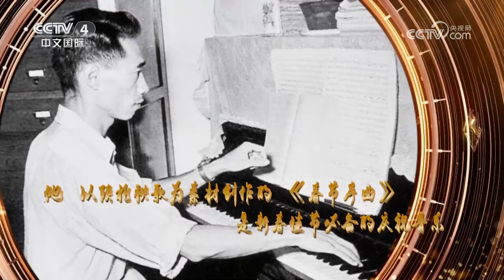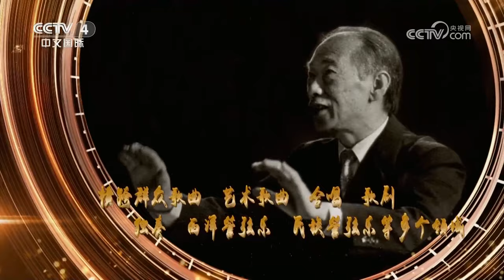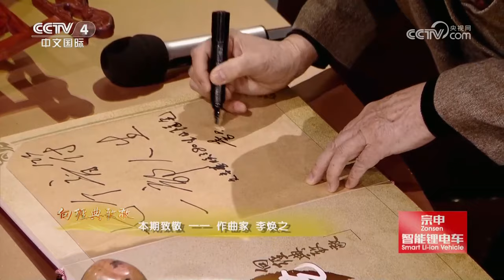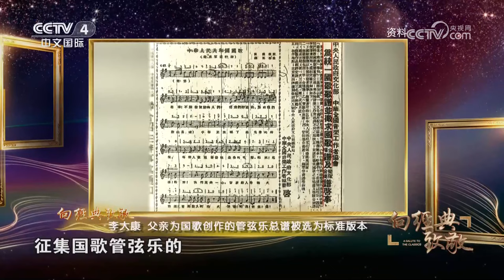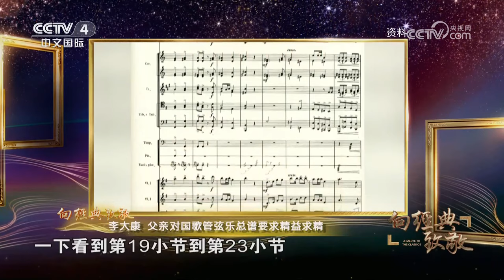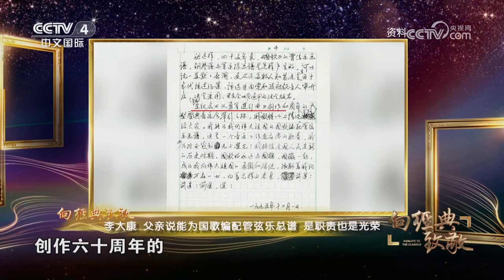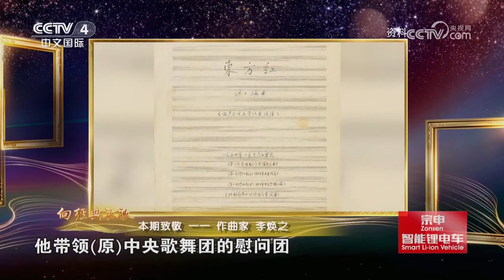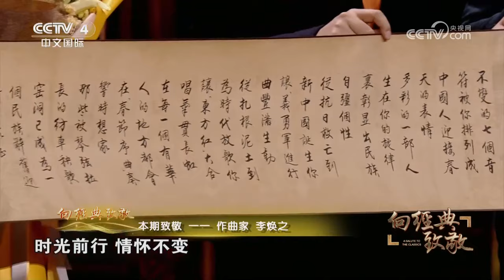横跨多个音乐领域！他让《义勇军进行曲》丰满生动、他创作的《春节序曲》让许多在海外的华人听了后想家…… 20230513 |《中国文艺》CCTV中文国际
本期节目主要内容：
他创作《春节序曲》，为《义勇军进行曲》编配和声、管弦乐总谱与钢琴伴奏，根据陕北民歌改编合唱《东方红》。他的作品横跨群众歌曲、艺术歌曲、合唱、歌剧、独奏、西洋管弦乐、民族管弦乐等多个领域。中国文艺向经典致敬——作曲家·李焕之。